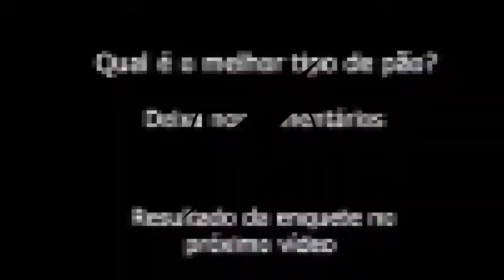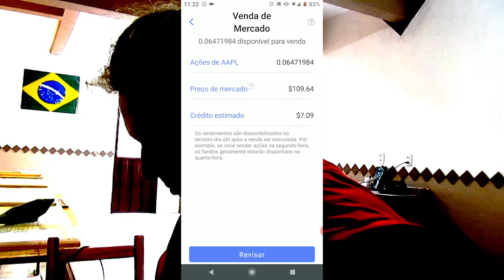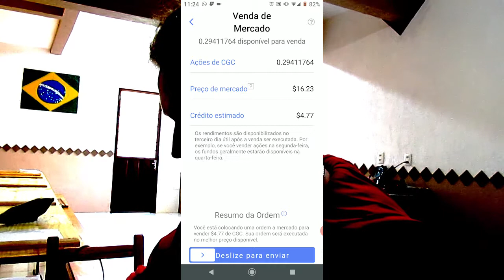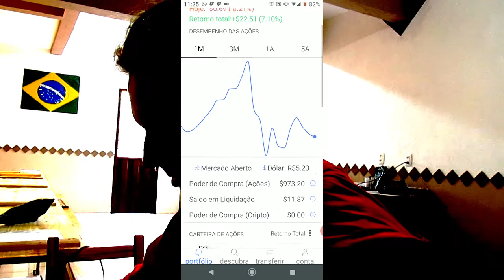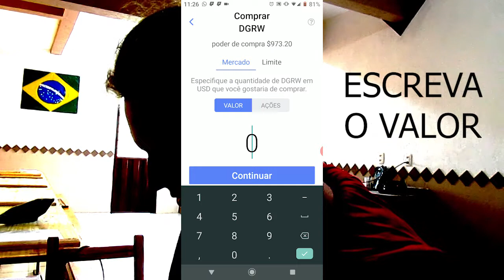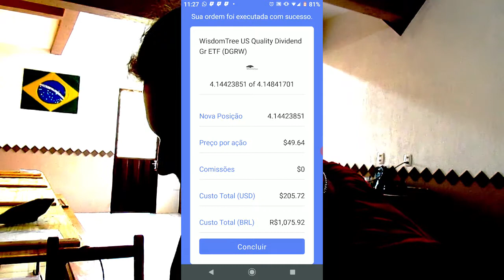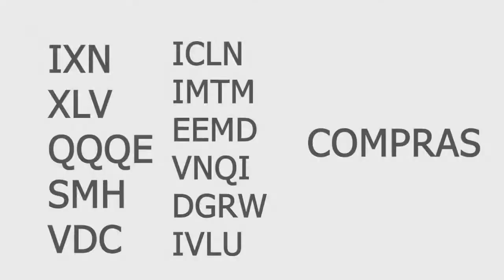Como investir no Exterior? ($1000 na prática - corretora Passfolio)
LINK PARA ABRIR CONTA NA PASSFOLIO E GANHAR 5 DÓLARES

LINK INVESTINDO $1000 NA AVENUE